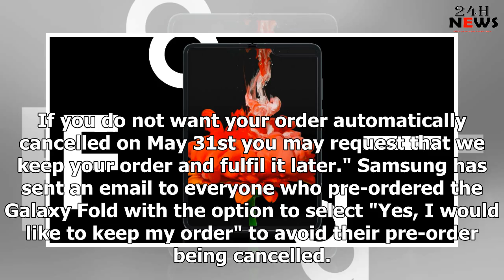Galaxy Fold Pre-Orders Cancelled, And No Release Is In Sight | 24h News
"We cannot confirm the anticipated ship date yet" Samsung's Galaxy Fold was supposed to be the phone...